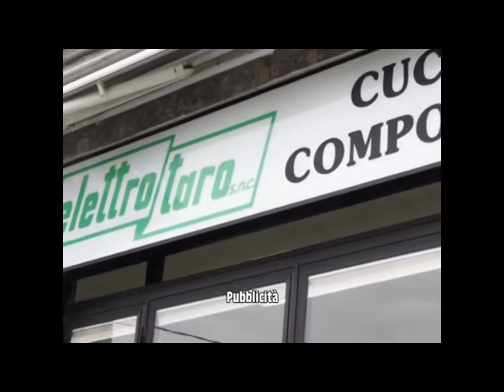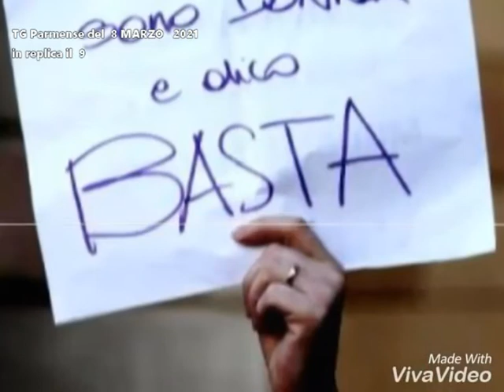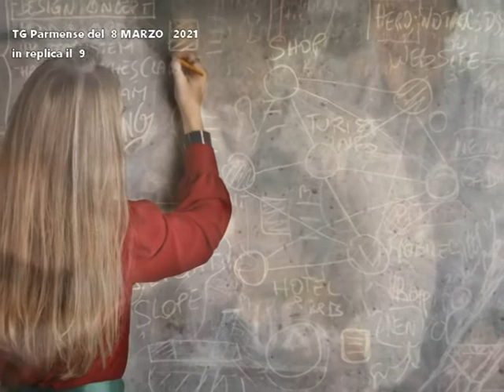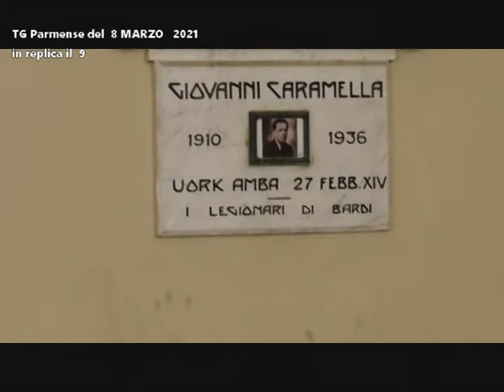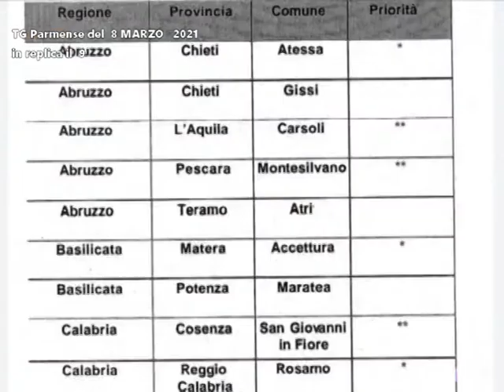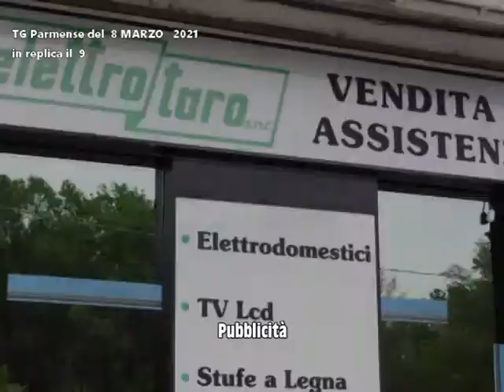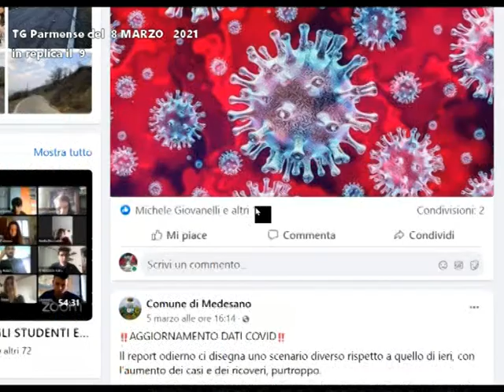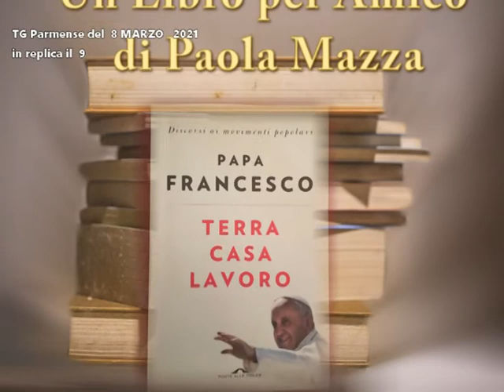TG Parmense dell'8 marzo 2021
Titoli e minutaggio dei servizi dell'edizione dell’ 8 marzo 2021 del TG Parmense
• OMAGGIO ALLE DONNE (MIN 3:00)
• AIUTO ANTI VIOLENZA: AUMENTANO I SERVIZI DI SUPPORTO (MIN 6:54)
• TERREMOTO POLITOC A BARDI: CARICA A MILICIANI REVOCATA (MIN 8:00)
• AFFITTANO ABITAZIONI A COLLECCHIO PER IL WEEKEND: SANZIONI A 8 RAGAZZI (MIN 10:50)
• FORNOVO SPOSTA LA CASERMA DEI VIGILI DEL FUOCO (MIN 11:50)
• SANZIONI E CONTROLLI NELLA PROVINCIA (MIN 17:45)
• PERCHE’ RISPETTARE LE NORME ANTICOVID? VE LO DICIAMO NOI (MIN 18:11)
• AGGIORNAMENTO DAL COMUNE DI MEDESANO (MIN 19:45)
• CALESTANO: IN 8 DA PARMA CON UN GRAMMO DI HASHISH (MIN 20:54)
• COLLECCHIO – PARTE IL CONCORSO “IL RISVEGLIO DELLA NATURA” (MIN 21:09)